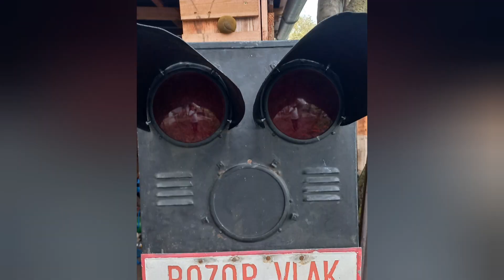Moje Ažd 71 #3 - Nové kšilty a houkačka